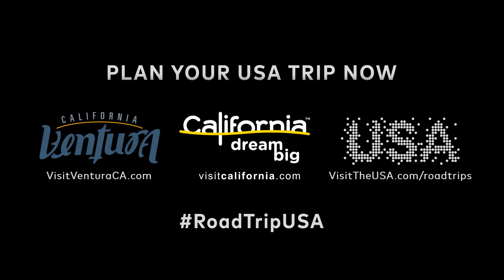Cosas para hacer en Ventura, California | Viajando por carretera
Disfruta de la vibrante escena al aire libre en Ventura, California. Desde la tranquilidad del Parque Grant hasta las rutas ciclistas de Emma Wood Beach y las compras en Main Street, Ventura es ideal para unas vacaciones activas.

Bienvenido al canal oficial de turismo de los Estados Unidos. Nuestro objetivo es inspirar a personas alrededor del mundo para que exploren todas las increibles posibilidades de viaje en los Estados Unidos. Mira nuestros videos y descubre este territorio como nunca antes visto.